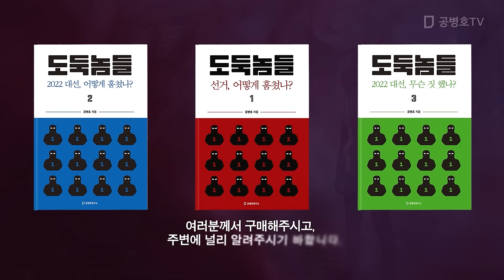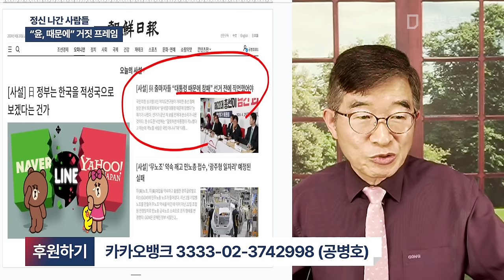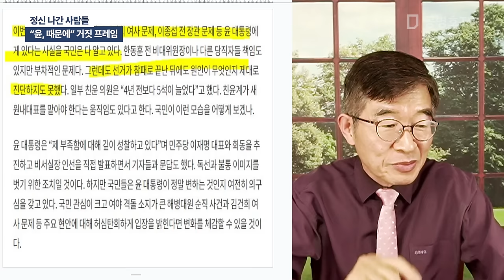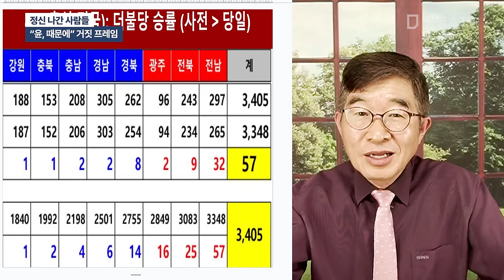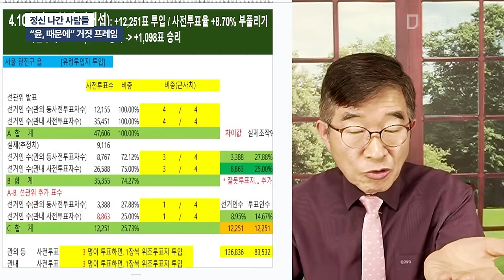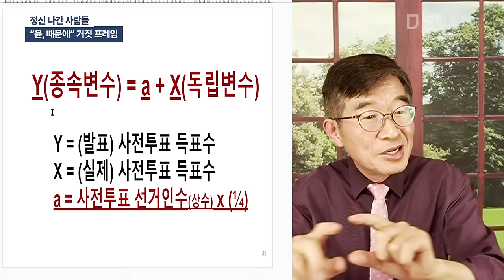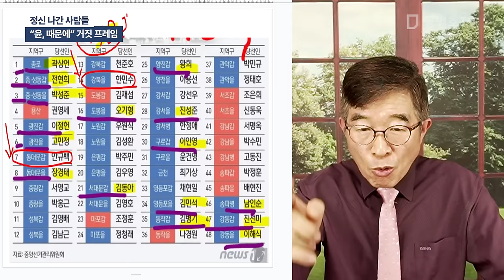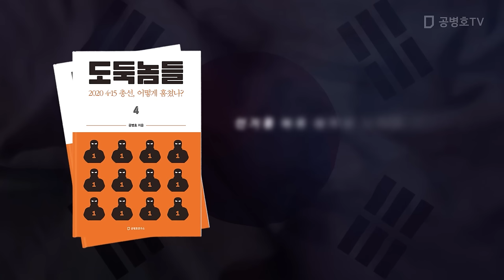정신 나간 사람들 / "윤, 때문에" 거짓 프레임 [공병호TV]